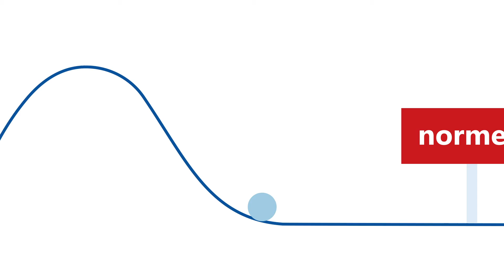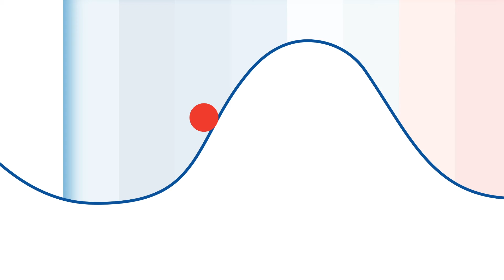Social Tipping Point Coalitie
Creative Beards maakte een animatie voor Social Tipping Point Coalitie. Een Social Tipping Point is een omslag naar een nieuw normaal, met duurzame normen, waarden en gedrag. Scholieren, burgers, en NGO's werken al hard aan zo'n kantelpunt. Hoog tijd dus dat ook de overheid aan de slag gaat om zo’n Social Tipping Point in gang te zetten!

Stem:
Sieger Sloot